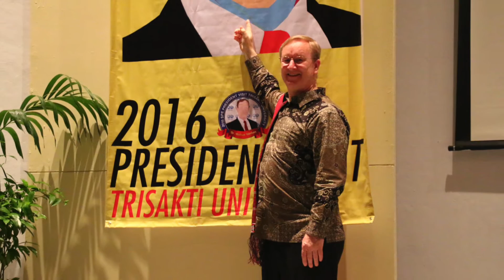2016 SPE President Visit to Trisakti University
2016 elected President of SPE International gave us a visit at Trisakti University on 14th May 2015 !